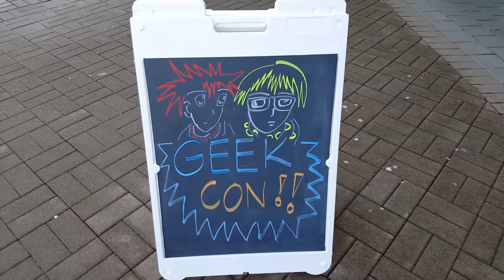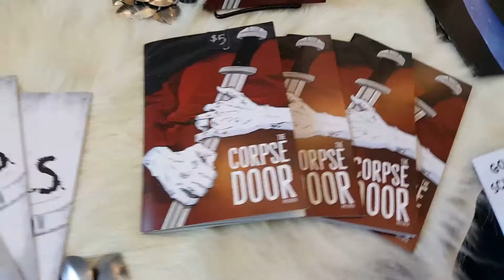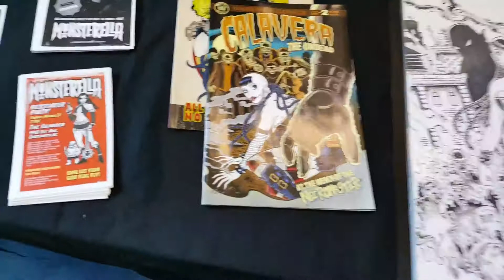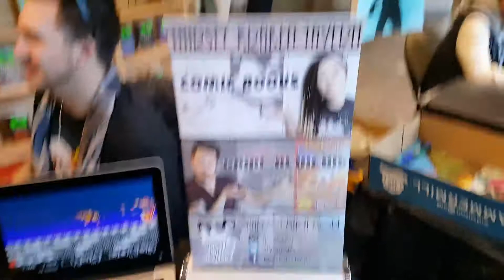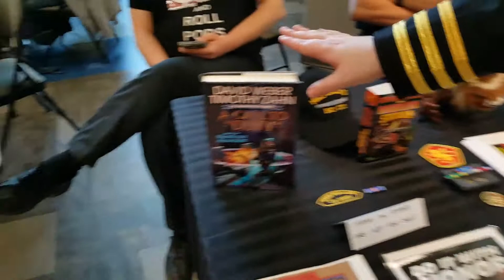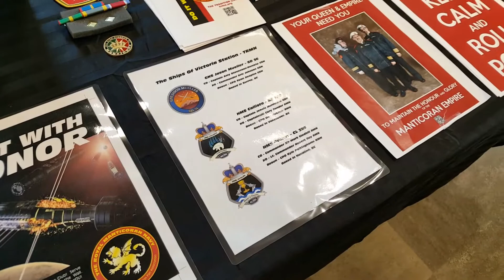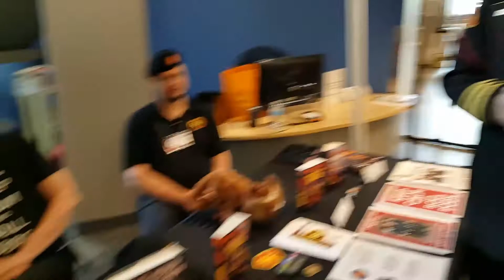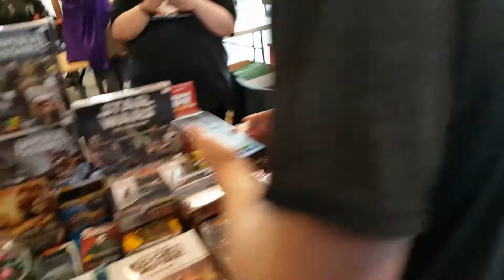Mini convención de comics independientes de Nanaimo."Geek Con". Entrevistas a los artistas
La supervivencia de éste canal depende de su ayuda monetaria. Agradecemos sus donaciones y aportaciones constantes y permanentes, y agradecemos la comprensión sobre ello.

Agradecemos mucho sus donaciones y aportaciones. Ayudanos a crecer